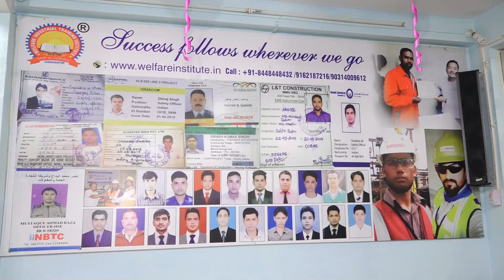Which Is Best B.tech Or Safety Officer ? | Difference Btw B.Tech & Safety Officer | Safety Course